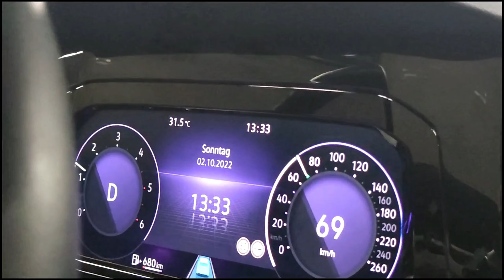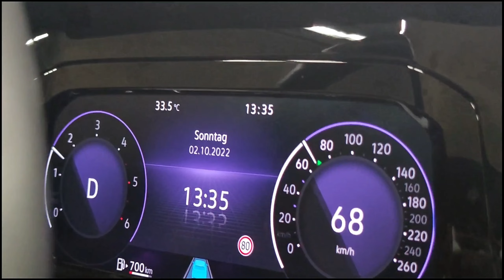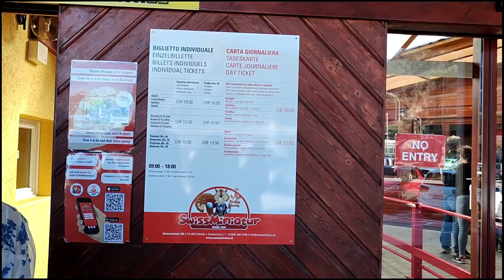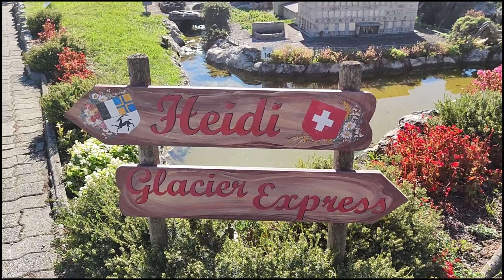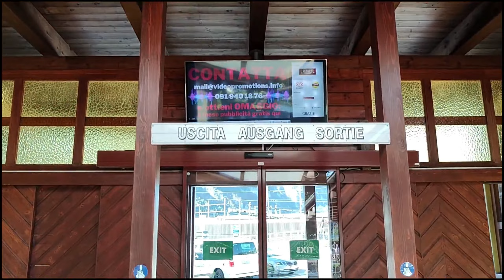Πήγαμε στο Swissminiatur στο Melide Lugano. Μικρή Ελβετία. Εκδρομή vlog 15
Γιασάς πώς είσαι, τι κάνεις. Χαίρομαι που είσαι εδώ και βλέπεις τα βίντεό μου.

Βρισκόμαστε στο Swissminiatur στο Melide Lugano. Έχουν δημιουργήσει μια μικρή Ελβετία εδώ. Είναι πραγματικά όμορφο και αξίζει μια επίσκεψη.

14:06 Swissminiatur

Ανυπομονώ να σε δω και στο Instagram. Δημοσιεύω κάτι για τη ζωή μου εκεί κάθε μέρα.
Ακολουθήστε με στο Instagram: Dimitra Vlogs

Φιλάκια και τα λέμε στο επόμενο βίντεο
Δήμητρα